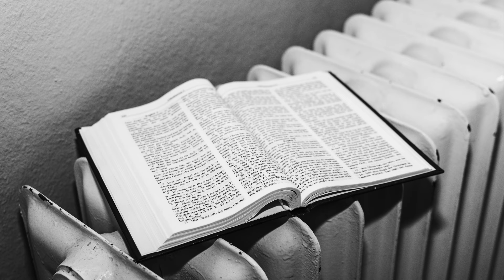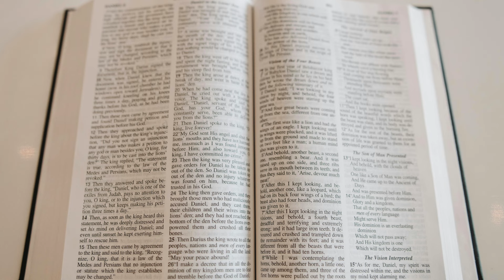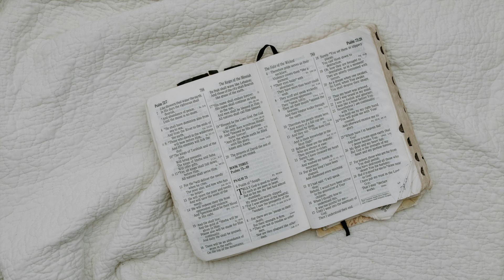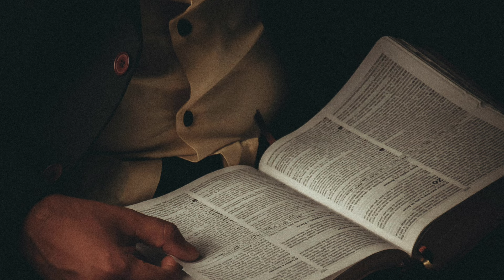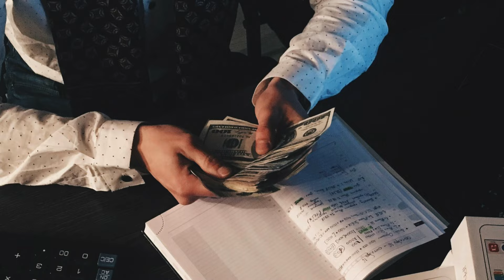If Solomon was so wise, why did he end up sinning the way he did?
It's odd that Solomon was the wisest man in the whole world, and yet he went and built idols for gods he knew were fake, and also laid the foundation for the division of his kingdom. You'd think he'd be smarter than that.

Today, we're going to find out where things all went wrong, and if being wise is really the same as being righteous.

Want to share your opinion?